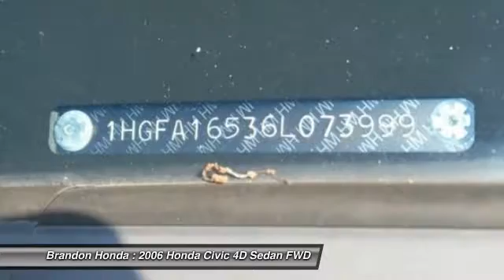2006 Honda Civic Tampa FL E068345A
2006 Honda Civic LX - $6500

Brandon Honda
9209 East Adamo

*Dealer Serviced*, Brandon Honda NO Gimmicks Just Great Service and Prices!!, **Well Maintained**, and *13 Carfax Service Records Available*. You won't find a better car than this charming 2006 Honda Civic. This wonderful Honda is one of the most sought after used vehicles on the market because it NEVER lets owners down. Motor Trend distinguished the Civic as its 2006 Car of the Year! New Car Test Drive said, ...We found ride quality in the Civic solid but not overly firm, with less road noise and wind whistle than is common for the class. The stiff chassis gives the Civic a solid and planted feel, with impressive stability and responsive steering, while the relatively long wheelbase smoothes the ride...2 FREE OIL CHANGES WITH PURCHASE!!